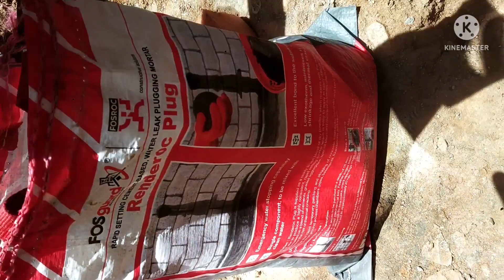How to stop Ground seepage water, How stop water leakage, Kaise Rooki Zameen se nikla huwa Pani.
Complete Solution for Your Dream home
Interior design
interior Works
painting, Electrical & Plumbing
Civil Renovations
Kitchen & Bathroom Remodeling
Italian Marble, Granite & Tiles Laying.